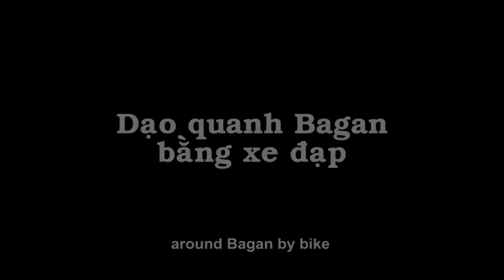PhuotTV | Ep.27 - Dạo quanh Bagan bằng xe đạp (Strolling around Bagan by bike)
- Khám phá Myanmar - vùng đất đầy mê hoặc (Exploring Myanmar - charmful land)
Thể hiện lời bình: Phạm Hoài Nam